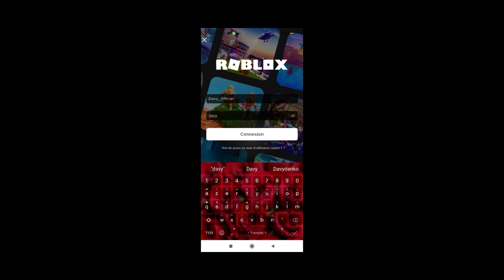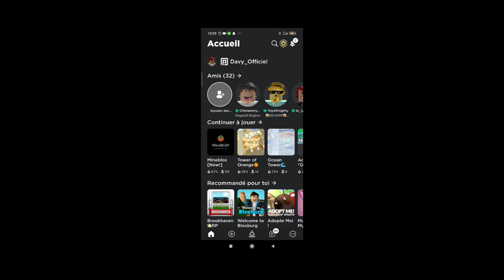je vous donne mon compte Roblox ( Davy_Officiel )